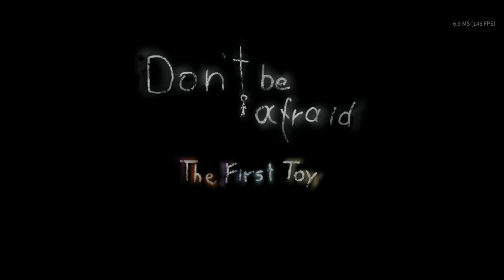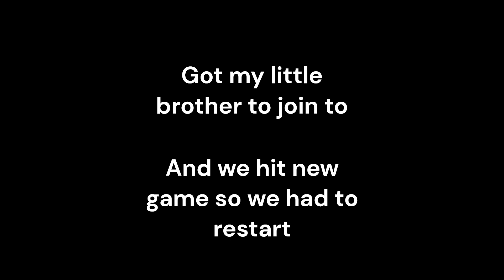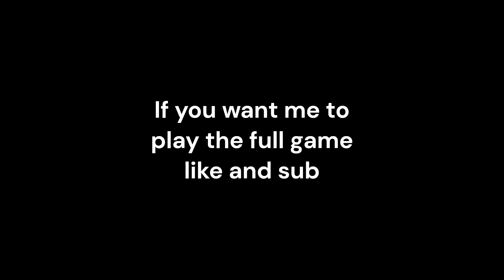HES COMING - (don't be afraid the first toy)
Me my little brother and my cousin play this horror game its so fun i hope you all enjoy